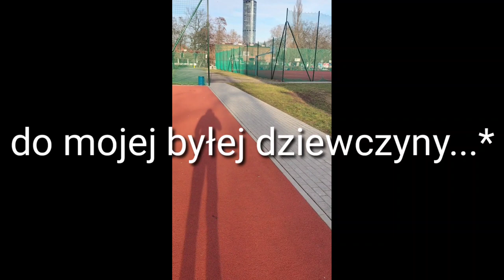🌷VLOG! GADAM O BYLE CZYM!🌷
😎siemanko,to kolejny odcinek w którym jest vlog gdzie gadam o byle czym  i jak tam u mnie!😎

🥃mój Facebook:Rafał Brzozowski🥃

miłego oglądania!❤️
pozdrawiam!💜